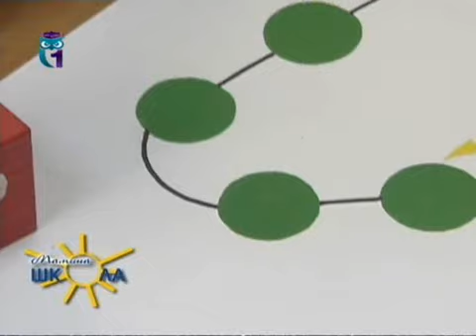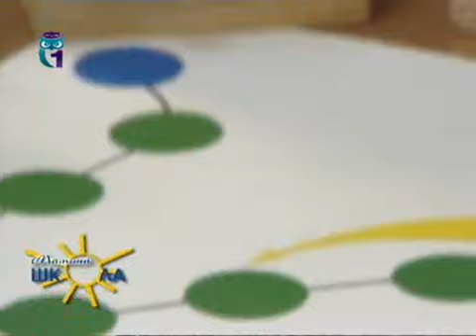Настольная игра - "ходилка" своими руками. Мастер класс для родителей